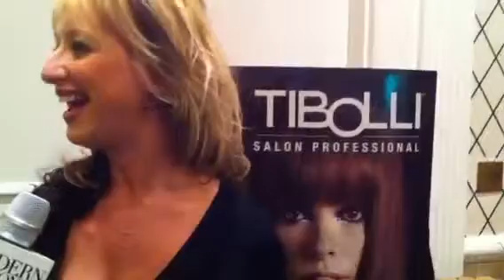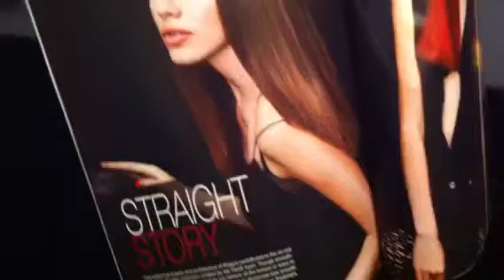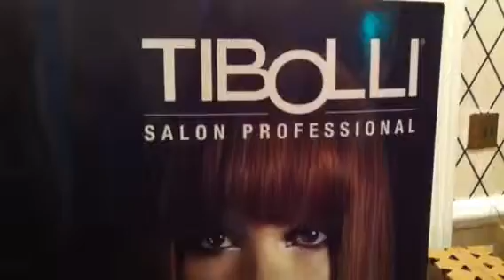TIBOLLI at GBK suites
Missy Heckman chats about Tivolli with Alison Shipley at the GBK suites during NYFW.